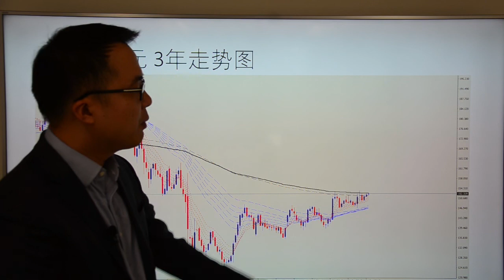Go Markets 2018年每日财经点评1月2日 (由上证报新年献词想到的）